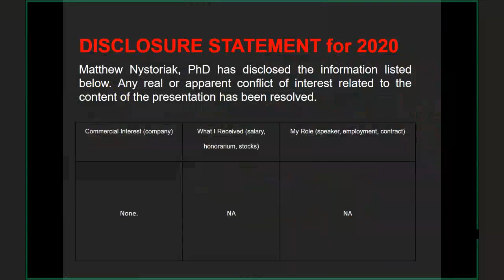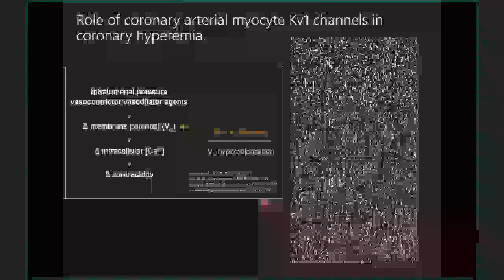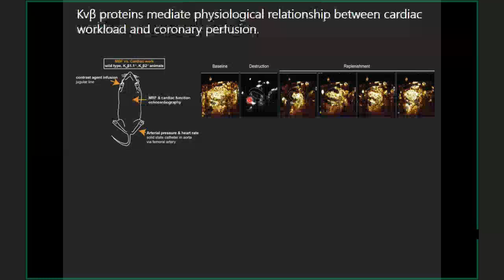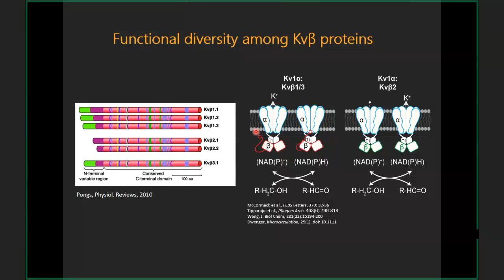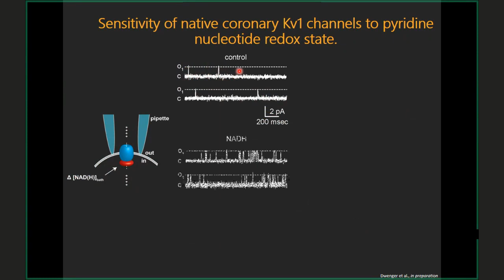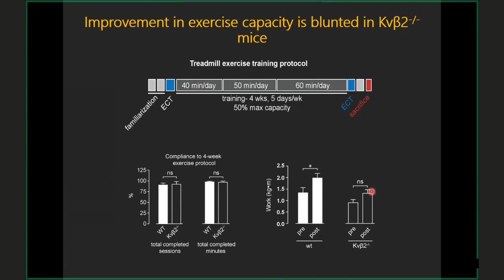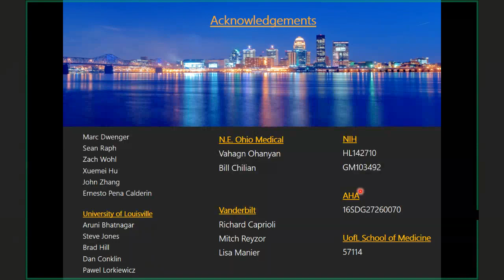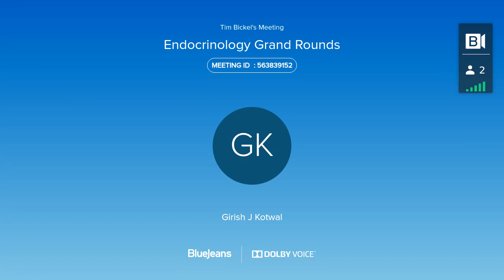UofL Endocrinology Grand Rounds: Dr. Matthew Nystoriak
Matthew Nystoriak, Ph.D., assistant professor of medicine in the University of Louisville Division of Environmental Medicine, presented "Molecular Determinants of Myocardial Blood Flow Control" at Endocrinology Grand Rounds on October 28, 2020.